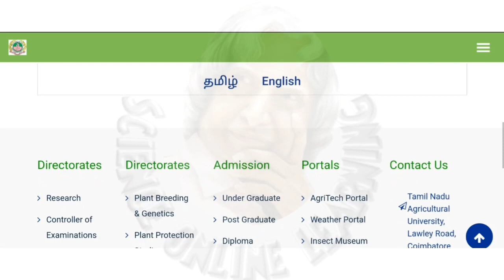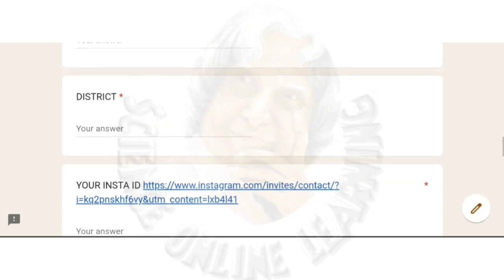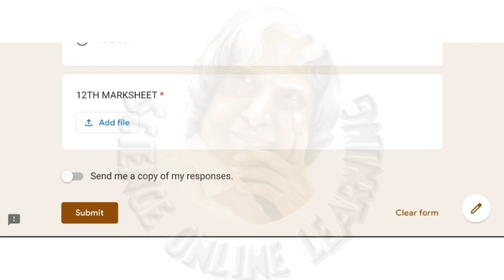Tnau Ug admission 2022 | Direct admission 2022 | tnau counselling 2022